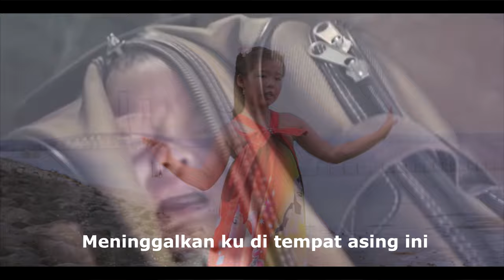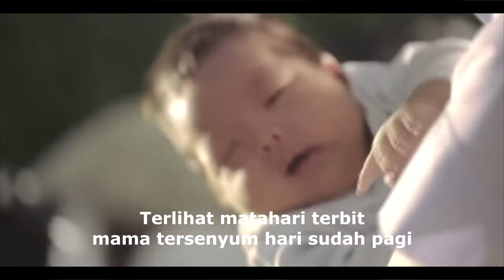Ayumi Liem - Tian Liang Le | Official Music Video (cover)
na shi yi ge qiu tian
feng er na me chan mian
rang wo xiang qi ta men
na shuang wu zhu de yan

jiu zai na mei li feng jing
xiang ban de di fang
wo ting dao yi sheng ju xiang
zhen che shan gu

jiu shi na ge qiu tian
zai gan bu dao ba ba de lian
ta yong ta de shuang jian
tuo qi wo zhong sheng de qi dian

hei an zhong lei shui
zhan man le shuang yan
bu yao li kai bu yao shang hai

wo kan dao ba ba ma ma
jiu zhe me zou yuan
liu xia wo zai zhe mo
sheng de ren shi jian
bu zhi dao wei lai huan
hui you shi me feng xian

wo xiang yao jin jin zhua zhu ta de shou
ma ma gao su wo xi wang huan hui you
kan dao tai yang chu lai
ma ma xiao le
tian liang le

zhe shi yi ge ye wan
tian shang su xing dian dian
wo zai meng li kan jian
wo de ma ma
yi ge ren zai shi shang
yao xue hui jian qiang

ni bu yao li kai bu yao shang hai

zhe jiu zhe me zou yuan
wo yuan wei ta jian zao
yi ge mei li de hua yuan

tian liang le

ta men xiao le
tian liang le